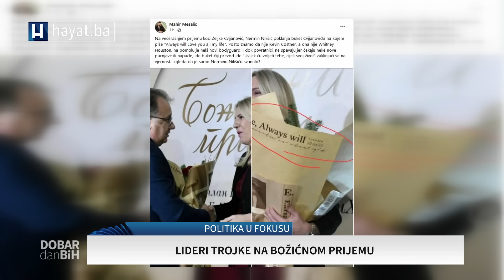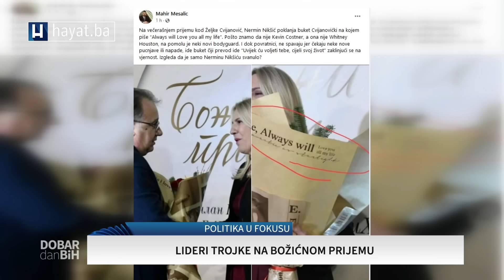MEŠALIĆ: NIKŠIĆ JE IZRAZIO LJUBAV PREMA CVIJANOVIĆ KOJA JE REKLA DA JE 9. JANUAR SIMBOL SLOBODE